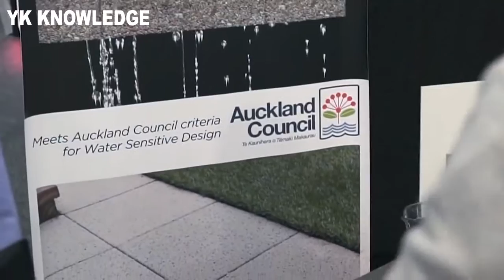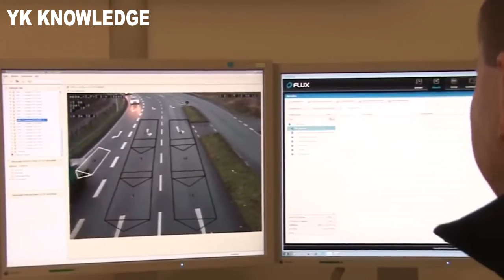भारत की नई सड़कों के लिए नए गैजेट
Y K KNOWLEDGE contents : Harvesting , Procesing, Packing , agriculture technology, food processing, New agriculture technology and machinery's, high level tools,